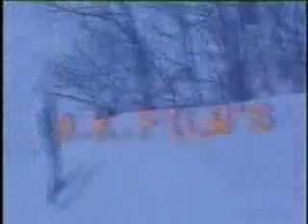Yanaba in Hakuba BKFsnow 2004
snowboard video